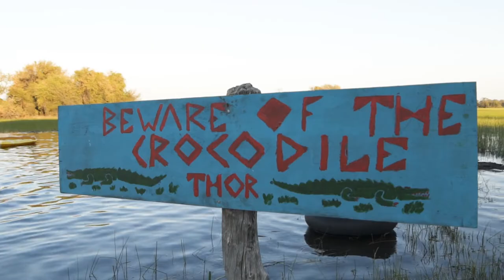Okavango Delta Music Festival Official After Video 2018